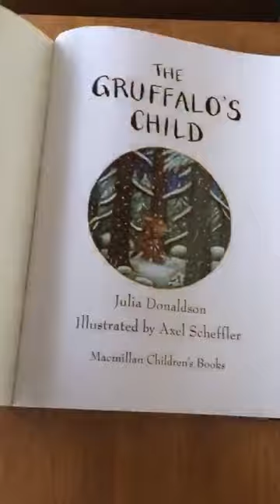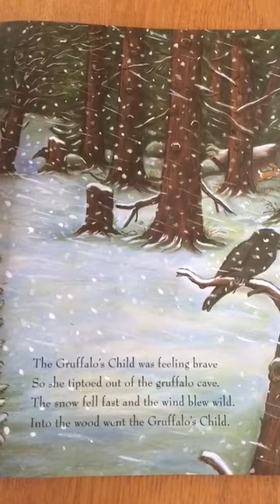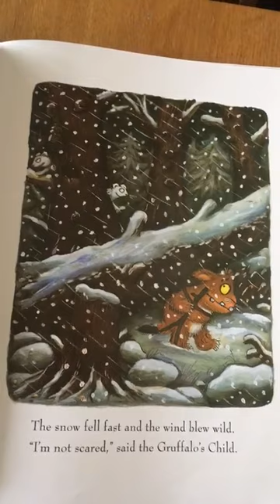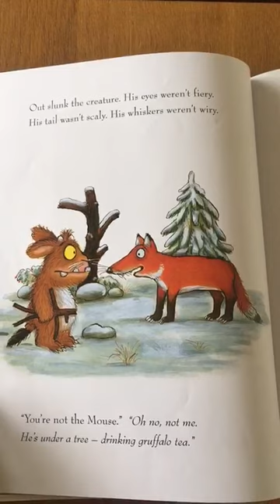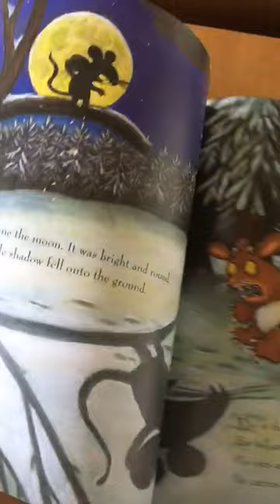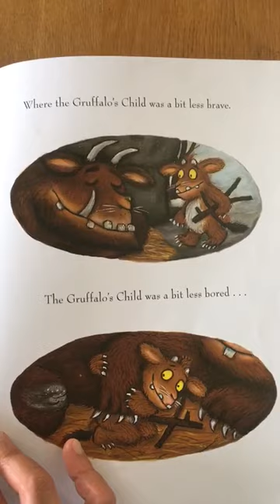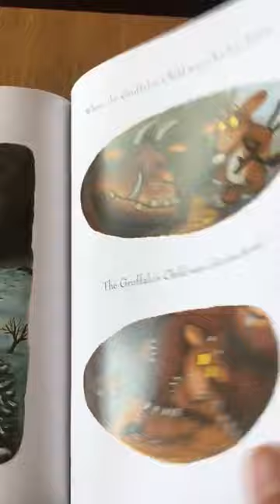The Gruffalo's Child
The Gruffalo's Child by Julia Donaldson and Axel Scheffler